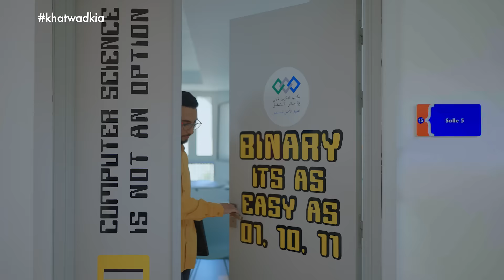بخطوة ذكية، الأبواب تفتح لي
مكتب التكوين المهني وإنعاش الشغل جاء اليوم برؤية جديدة لمهن المستقبل.
في أكثر من 390 مؤسسة تستقبلكم بجميع مستوياتكم الدراسية، وتوفر لكم تكوينات في أزيد من 360 شعبة مهنية.
بالاعتماد على هندسة تكوينية مبتكرة وحديثة، تُركز على التعلم من خلال الممارسة وتخصص حيزا هاما للكفاءات الذاتية.
حددوا مساركم المهني من الآن على الموقع